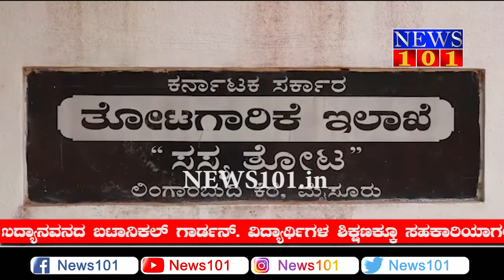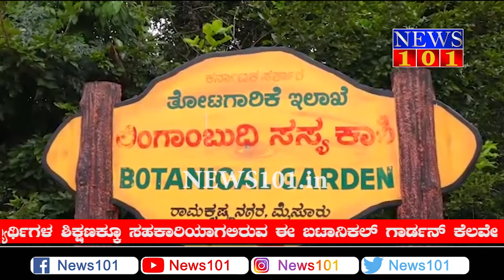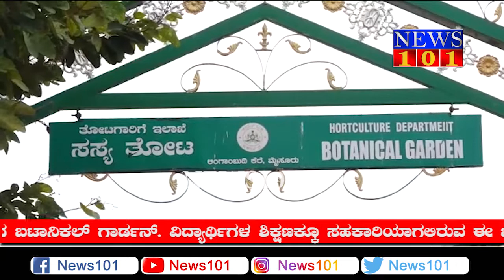BotanicalGarden ಮೈಸೂರಿನಲ್ಲಿ ಸಿದ್ದವಾಗ್ತಿದೆ ಊಟಿ ಮಾದರಿಯ ಬಟಾನಿಕಲ್ ಗಾರ್ಡನ್ | News101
ಮೈಸೂರು : ಇನ್ಮುಂದೆ ಬಟಾನಿಕಲ್ ಗಾರ್ಡನ್ ನೋಡಬೇಕು ಅಂದ್ರೆ ಊಟಿಗೆ ಹೋಗ್ಬೇಕಾಗಿಲ್ಲ. ಮೈಸೂರಿನಲ್ಲೇ ಶುರುವಾಗಲಿದೆ ಹಸಿರು ರಾಶಿ ಹೊತ್ತ ಉದ್ಯಾನವನದ ಬಟಾನಿಕಲ್ ಗಾರ್ಡನ್. ವಿದ್ಯಾರ್ಥಿಗಳ ಶಿಕ್ಷಣಕ್ಕೂ ಸಹಕಾರಿಯಾಗಲಿರುವ ಈ ಬಟಾನಿಕಲ್ ಗಾರ್ಡನ್ ಕೆಲವೇ ದಿನದಲ್ಲಿ ಪ್ರವಾಸಿಗರ ವೀಕ್ಷಣೆಗೆ ಲಭ್ಯವಾಗಲಿದೆ.